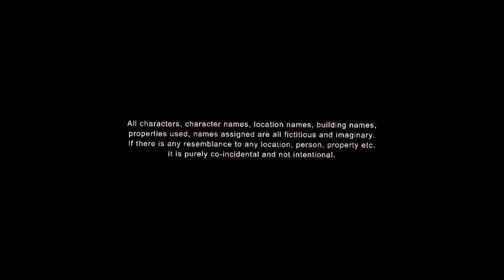Kick Full Hindi Movie Salman Khan Bollywood Action Full HD Movie Hindi Comedy Movie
Kick is a 2014 Hindi action thriller comedy film, directed and produced by Sajid Nadiadwala under the Nadiadwala Grandson Entertainment banner. The film features Salman Khan in the lead role, alongside Jacqueline Fernandez, Randeep Hooda and Nawazuddin Siddiqui.